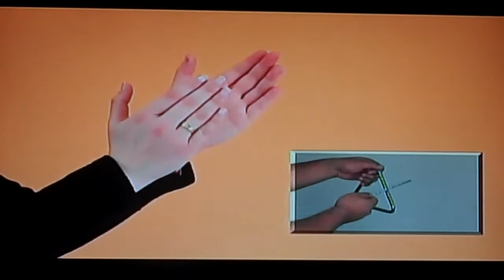PROJETO ECO ARTE 1, ED. POSITIVO, 2011 - FERNANDA ROCHA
Material didático para a Editora Positivo, 2011.
Apresentação: Fernanda Rocha.
Created on agosto 14, 2011 using FlipShare.